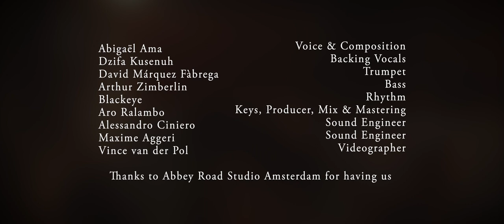Abigaël Ama- You and Me Crazy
Abigaël Ama
Voice & Composition

Dzifa Kusenuh
Backing Vocals

David Márquez Fàbrega
Trumpet

Arthur Zimberlin
Bass

Blackeye
Rhythm

Aro Ralambo
Keys, Producer, Mix and Mastering

Alessandro Ciniero
Sound Engineer

Maxime Aggeri
Sound Engineer

Vince van der Pol
Videographer

Much love to Abbey Road Studio for having us✨